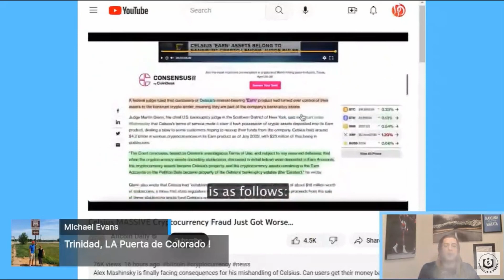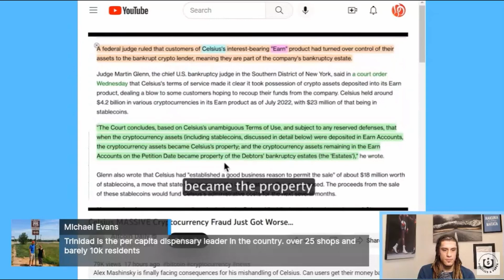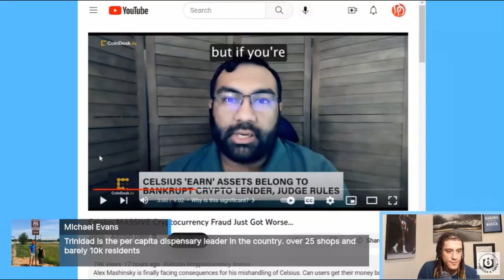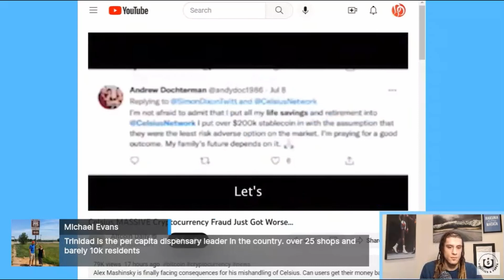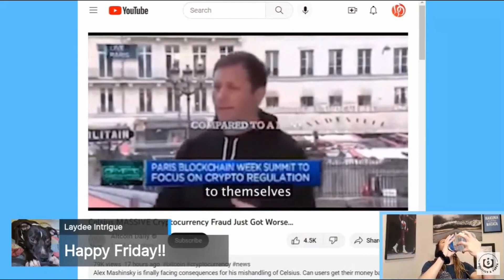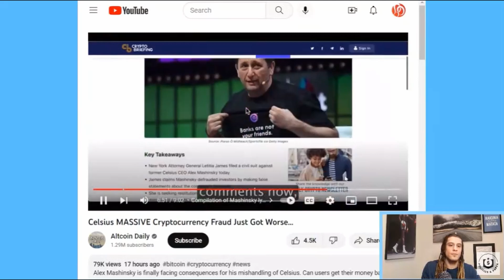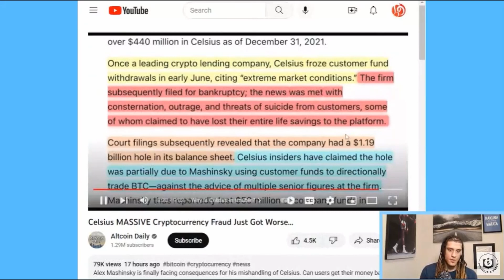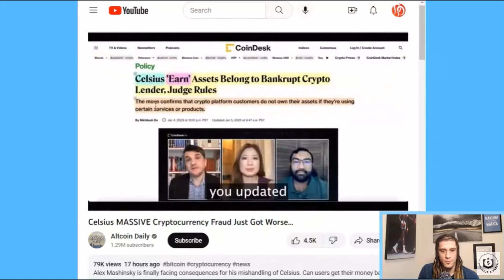Crypto Fraud Watch: Celcius Update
Let's talk about Celcius and all of the scamming within the crypto markets.